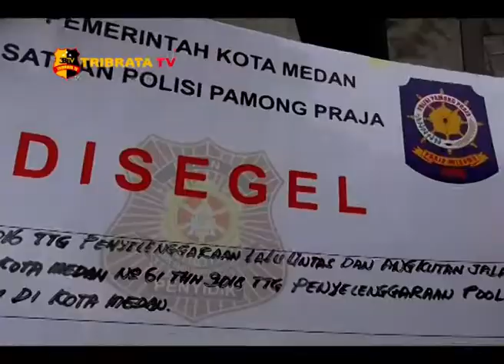SATPOL PP KOTA MEDAN MENERTIBKAN DAN MENYEGEL TERMINAL LIAR